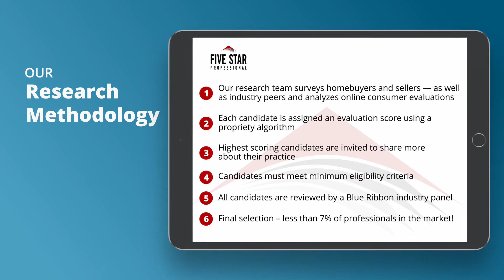2020 Connecticut Five Star Real Estate Agent Rob Rosa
Rob Rosa wins the 2020 Five Star Real Estate Agent Award! Five Star Real Estate Agents represent those who are outstanding in their field. Winning agents are selected as a result of a rigorous and objective research process. For any market, each year’s field of winners represents no more than 7% of agents within the market.